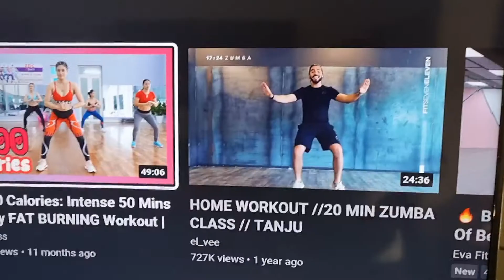Day 6/7 SELF CARE/LOVE CHALLENGE (ZUMBA)